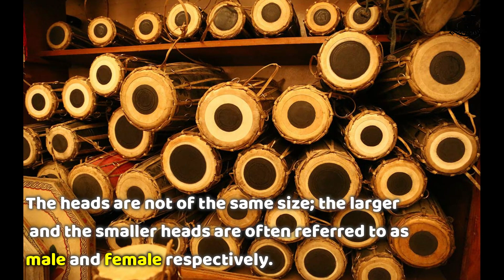Maadal Info | Nepali Music Instrument | Daari Gang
The Madal (Nepali: मादल), is used mainly for rhythm-keeping in Nepalese folk music, is the most popular and widely used as hand drum in Nepal. The Madal consists of a cylindrical body with a slight bulge at its centre and heads at both ends, one head larger than the other. It is usually played horizontally in a seated position, with both heads played simultaneously.